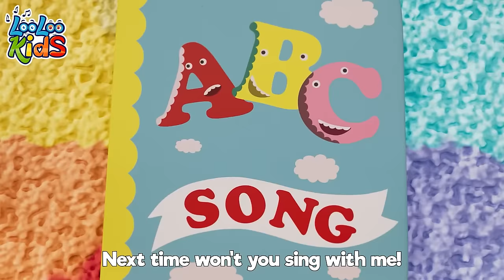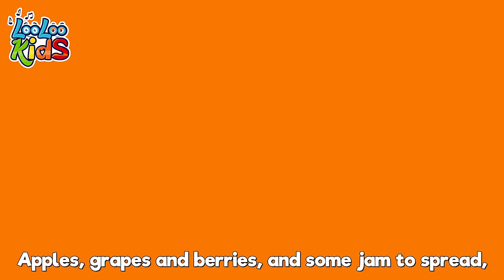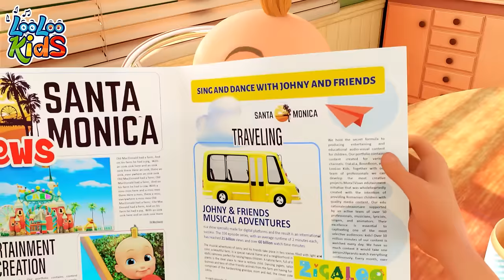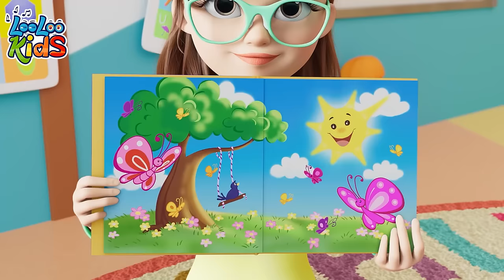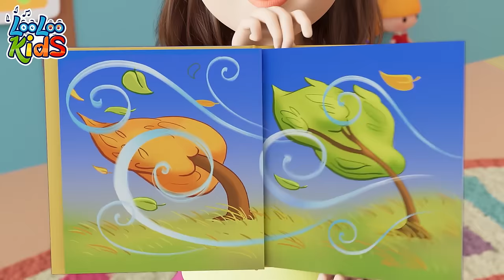4 HOURS - Old Macdonald had a Farm 🐷 BEST of Toddler Fun Nursery Rhymes - Kids Songs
Join the farmyard fun with "Old MacDonald Had a Farm" 🐷🎶, a highlight of the BEST Toddler Nursery Rhymes and Kids Songs! Sing along as Old MacDonald shows off his diverse and lively farm, filled with cows, ducks, pigs, and more, each with its own unique sound. This timeless classic not only entertains but also teaches children about different animals and the sounds they make, fostering an early love for music and nature. With its catchy melody and colorful animations, it's perfect for engaging young minds in a joyful learning experience. Don't let your little ones miss out on the fun—click play now and embark on a musical adventure to Old MacDonald's farm!